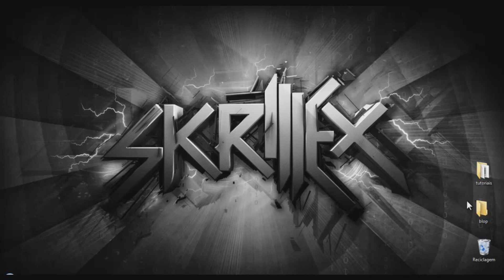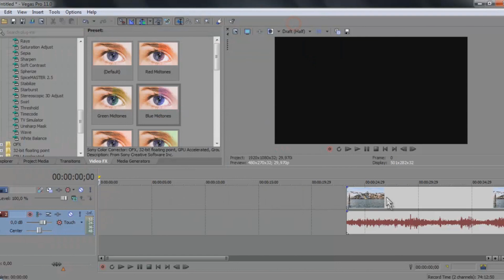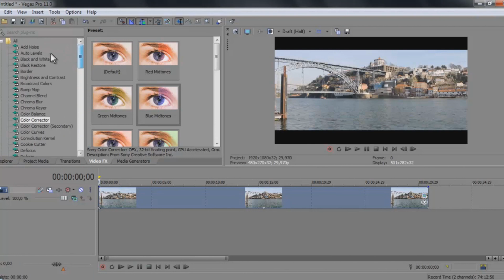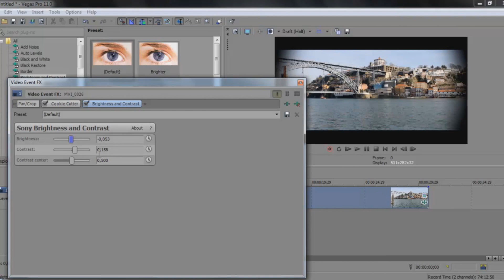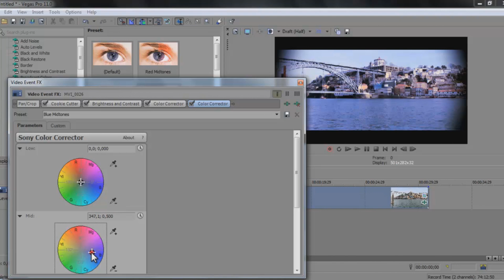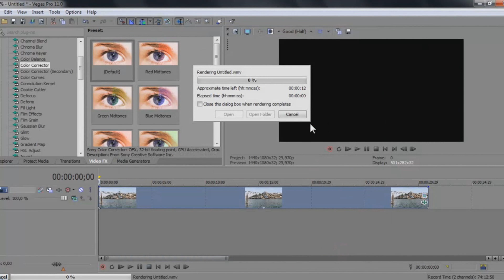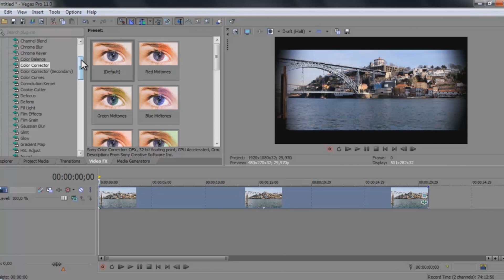[007 Sony vegas pro 11 tutorial ] Efeitos de filme [PT]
Novo vídeo tutorial sobre efeitos de Filme, esperamos que tenham gostado e que tenham ficado esclarecidos...